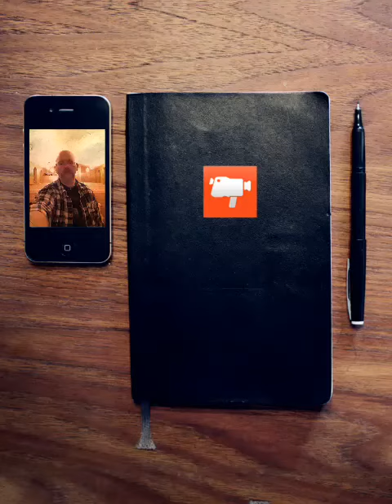"When All Is Said And Done" by Geoff Moore & The Distance-Acapella Cover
I pray that at the end of my journey on this Earth, whenever that may be, that I will leave a legacy that points others to Christ and what He did for us on the cross...not me or the things I did.